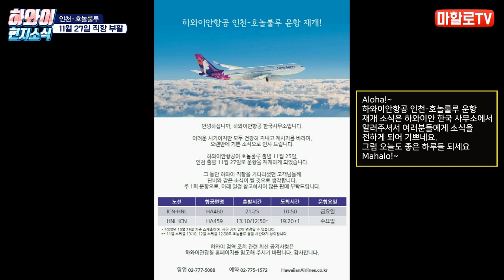이제 직항기로 하와이 간다! (Feat. 하와이안 항공 11월 27일 운항 재개)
알로하!~ 하와이안 항공 인천 출발 - 호놀룰루 도착으로
하늘길이 다시 열려서 마할로가 하와이 뉴스로 간단하게
하와이 현지에서 소식을 전해드립니다.